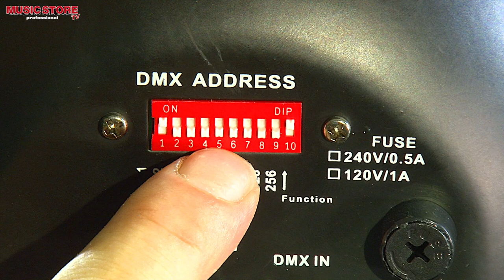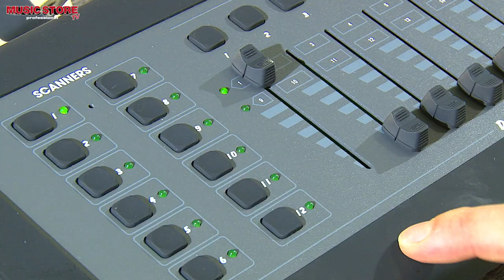Erste Schritte zur eigenen Lichtshow Teil 1: DMX verkabeln + adressieren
Erste Schritte zur eigenen Lichtshow Teil 1

In diesem Video zeigt Sebastian euch, wie man DMX-Geräte verkabelt und adressiert.

Habt ihr schon den zweiten Teil gesehen?
Da erklären wir das Programmieren von Szenen und Chasern mit einem Lichtpult!